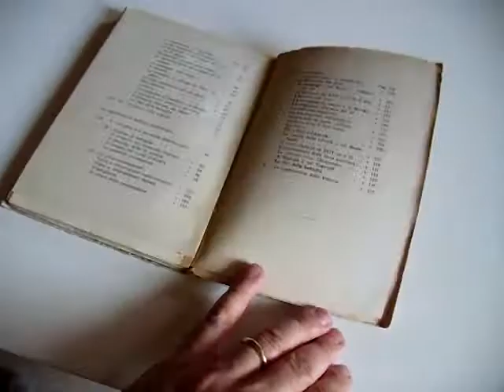LE BATTAGLIE DI GORIZIA E DELLA BAINSIZZA